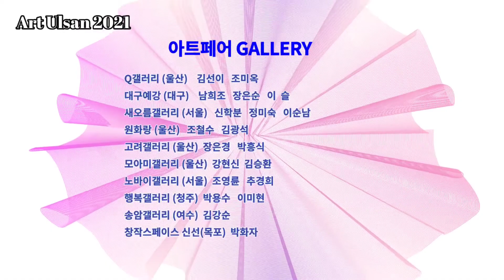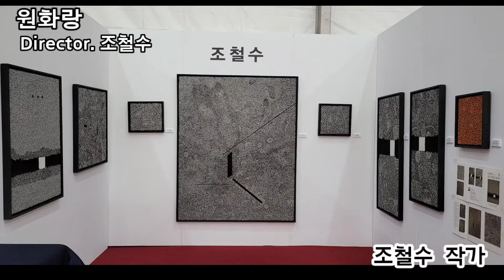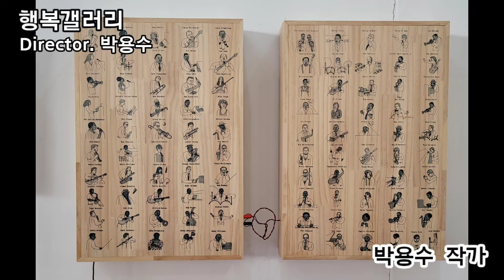아트울산 2021 아트페어 갤러리편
아트울산 2821  아트페어 갤러리편